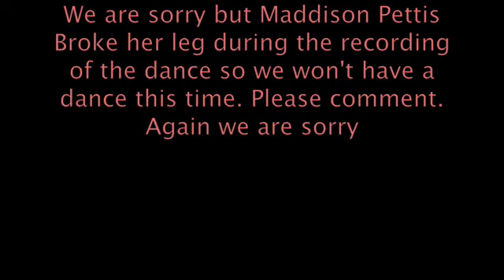The Kit & Julie Webcast- Miley Cyrus & Maddison Pettis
Comment NOW! Miley and Maddison come.